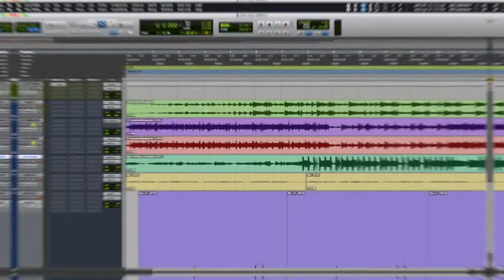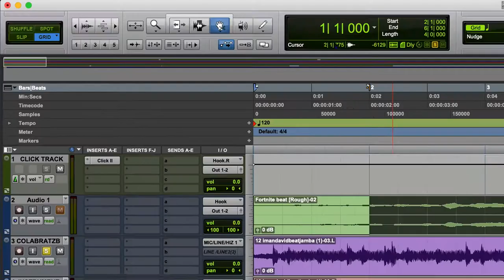Collabratz VBC Final